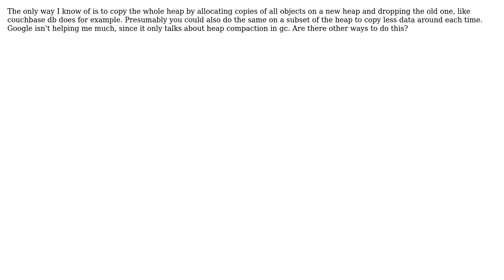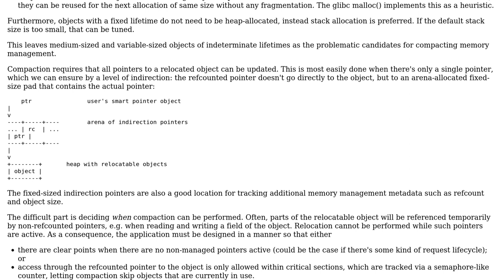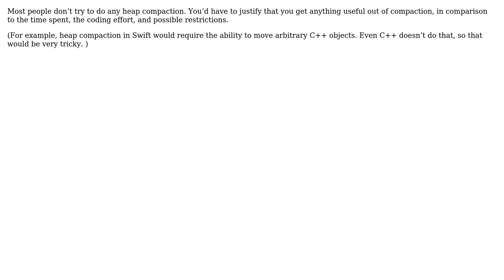Software Engineering: What's the canonical way to do compaction on a refcounted heap?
With thanks & praise to God, and with thanks to the many people who have made this project possible! | Content (except music & images) licensed under CC BY-SA | Music | Images & others | With thanks to user gnasher729 user Filip Haglund user amon and the Stack Exchange Network Trademarks are property of their respective owners. You are responsible for your own actions.